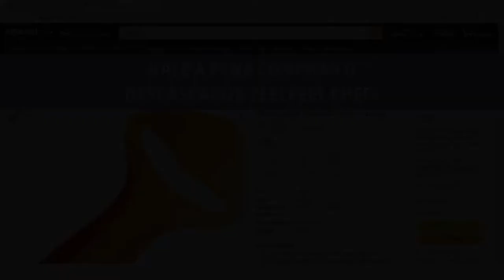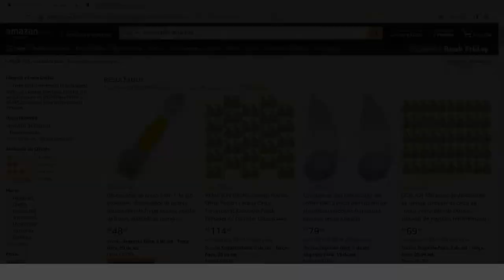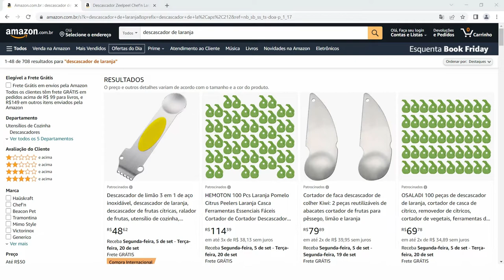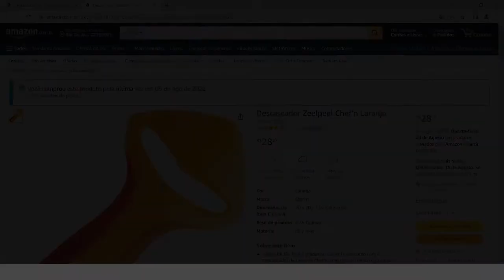Descascador de laranjas Zeelpeel Chef! Vale a pena comprar?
Será que esse modelo seria um bom descascador ou seria um descascador Tabajara? Confira no video o resultado e aprenda a fazer uma busca por outros modelos!

Caso queira comprar um igual: